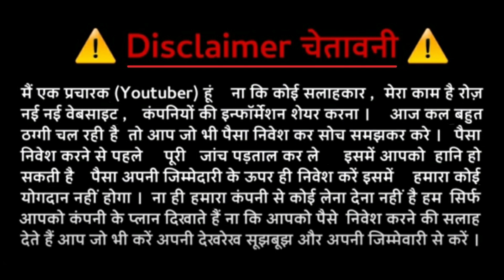OSM Software Solution Updates by OSM Leader | Edutrade wealth | Osmose Update Part 26 | SEARCH MLM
Osmose Technology New Update
osm software solutions Latest updates March 2021 Part26
OSM Software & Solution Pvt Ltd
Osmose New Updates

In this video I will explain OSMOSE BIG UPDATES full Plan in details. I hope you will like this video.

Search MLM

 हमारे चैनल पर करवाने के लिए सम्पर्क करें